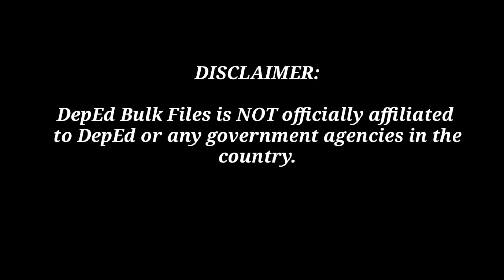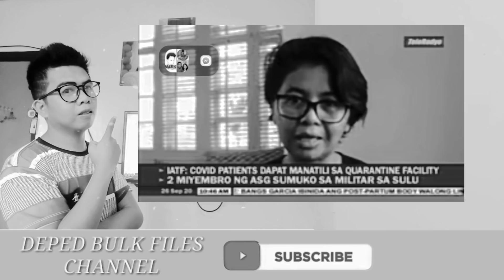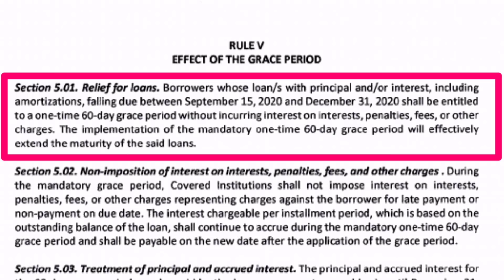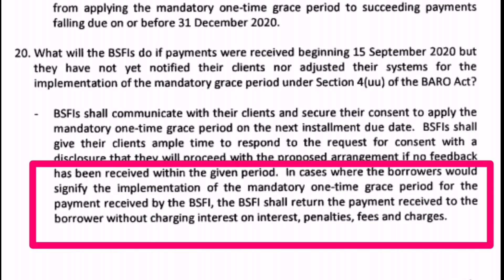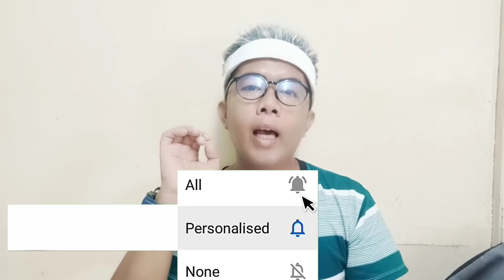60-DAY GRACE PERIOD SCHEDULE (ALL FINACIAL/LENDING INSTITUTIONS) (See Description Below )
ALAMIN ANG 60-DAY GRACE PERIOD SCHEDULE NA DAPAT SUNDIN NG MGA FINANCING/LENDING COMPANIES, BANKS, PLIs/GFIs.
Dito Lang sa ating channel :)

ANG TINUTUKOY KO PO SA VIDEO AY MGA ELIGIBLE LANG NA NAKAPAGBYAD NG SEPT PAYMENT NILA.. HINDI PO KSAMA SA TNUTUKOY KO UNG MGA HINDI ELIGIBLE.. KAYA MAKE SURE ELGIBLE PO KAU NASA IBABA PO ANG LINK IF ELIGIBLE BA KAU O HINDI..

NOTE: PWEDE MAKIPAG-USAP SA INYONG MGA BANKS AT MAGDEMAND NG REFUND PWEDE NAMAN NILA YANG IDOWNLOAD SA MGA ATM NTIN :)

IF MAGREFUSE PWEDE NATIN SILA IREKLAMO SA BSP

KUNG UNDER NAMAN NG SECURITIES AND EXCHANGE COMMISSION (SEC) ITO WAY PARA MAG COMPLAIN

UNDER NG ROMAN NUMERAL III
MAY MAKIKITA KAU DUN NA FORM MAY INSTRUCTION NMAN DUN READ NIO NA LANG
PRESS NIO YUNG + sign para makita nio

OK LANG KUNG ANG GSIS WALA NG SEPTEMBER REFUND.. PERO DAPT SANA OCTOBER NOVEMBER NA LNG

ELIGIBLE KA BA SA 60-DAY GRACE PERIOD?

😊😊😍😘 Love You All.. ingat kau palagi

SEPTEMBER ANG 60-DAY GRACE PERIOD
KUNG NAKAPAGHULOG NA NG PAYMENT

Bayanihan 2 PIRMADO NA NG PANGULO